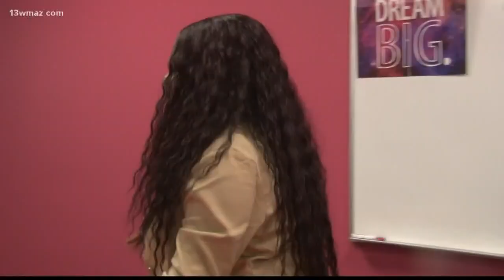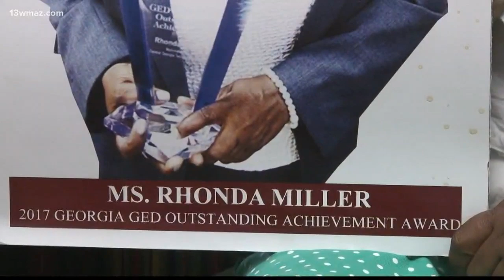Once-homeless Macon woman helps others find housing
After overcoming homelessness and domestic violence, Rhonda Miller now helps others out of difficult situations by helping them find housing.

13WMAZ News is the #1 station for news and weather in the Central Georgia area, serving people in Dublin, Macon, Milledgeville and Warner Robins.